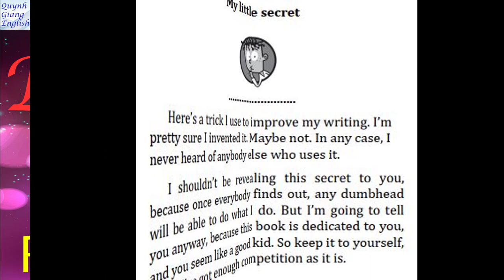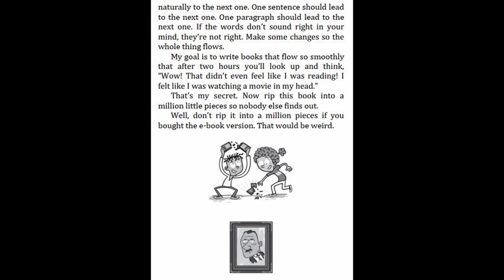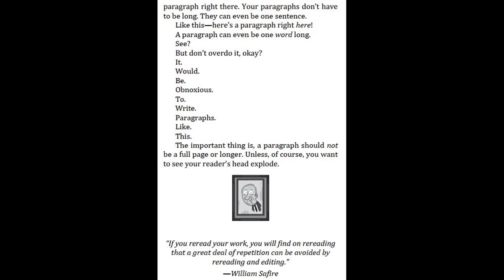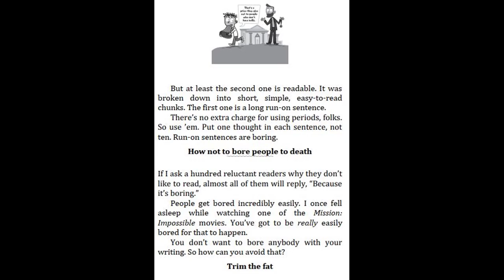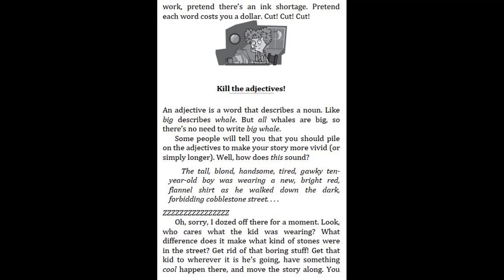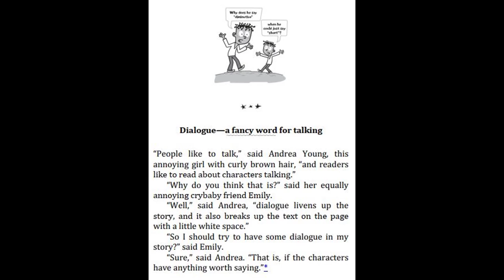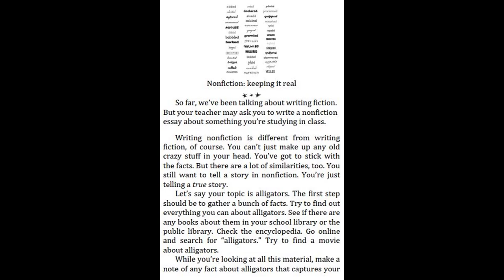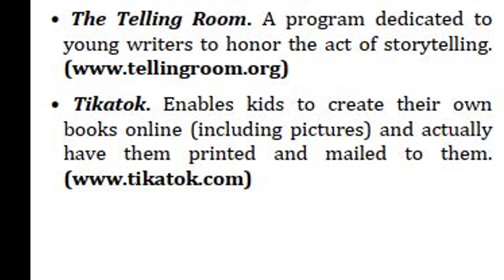My Weird School Special #1 My Weird Writing Tips by Dan Gutman - Part 1 (3) | Kids Books Read aloud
1. My Weird School Special #1 My Weird Writing Tips by Dan Gutman - Part 1 (2) | Kids Books Read aloud
1. My Weird School Special #1 My Weird Writing Tips by Dan Gutman - Part 1 (1) | Kids Books Read aloud
2. My Weird School Fast Facts #2 Sports by Dan Gutman - Chapter 11 & The Ending | Kids Books Read aloud
2. My Weird School Fast Facts #2 Sports by Dan Gutman - Chapter 10 | Kids Books Read aloud
2. My Weird School Fast Facts #2 Sports by Dan Gutman - Chapter 9 | Kids Books Read aloud
2. My Weird School Fast Facts #2 Sports by Dan Gutman - Chapter 7-8 | Kids Books Read aloud
2. My Weird School Fast Facts #2 Sports by Dan Gutman - Chapter 5-6 | Kids Books Read aloud
2. My Weird School Fast Facts #2 Sports by Dan Gutman - Chapter 4 | Kids Books Read aloud
2. My Weird School Fast Facts #2 Sports by Dan Gutman - Chapter 3 | Kids Books Read aloud
2. My Weird School Fast Facts #2 Sports by Dan Gutman - Chapter 2 | Kids Books Read aloud
2. My Weird School Fast Facts #2 Sports by Dan Gutman - The Beginning Chapter 1 | Read aloud
1. My Weird School Fast Facts #1 Geography by Dan Gutman - Chapter 7 And The Ending | Read aloud
1. My Weird School Fast Facts #1 Geography by Dan Gutman - The Beginning, Chapter 1 - 2 | Read aloud

11. My Weirder-est School #11 Mrs. Stoker is a Joker by Dan Gutman- Chapter 8 - 9 | Read aloud
11. My Weirder-est School #11 Mrs. Stoker is a Joker by Dan Gutman- Chapter 6 - 7 | Read aloud
11. My Weirder-est School #11 Mrs. Stoker is a Joker by Dan Gutman- Chapter 5 | Read aloud
11. My Weirder-est School #11 Mrs. Stoker is a Joker by Dan Gutman- Chapter 4 | Read aloud
11. My Weirder-est School #11 Mrs. Stoker is a Joker by Dan Gutman- Chapter 3 | Read aloud
11. My Weirder-est School #11 Mrs. Stoker is a Joker by Dan Gutman- Chapter 2 | Read aloud
11. My Weirder-est School #11 Mrs. Stoker is a Joker by Dan Gutman- Chapter 1 | Read aloud
10. My Weirder-est School #9 Mr Ott is a Crackpot by Dan Gutman - Chapter 9-11 | Kid book read aloud
10. My Weirder-est School #9 Mr Ott is a Crackpot by Dan Gutman - Chapter 7-8 | Kid book read aloud
10. My Weirder-est School #9 Mr Ott is a Crackpot by Dan Gutman - Chapter 5-6 | Kid book read aloud
10. My Weirder-est School #9 Mr Ott is a Crackpot by Dan Gutman - Chapter 4 | Kid book read aloud
10. My Weirder-est School #9 Mr Ott is a Crackpot by Dan Gutman - Chapter 3 | Kid book read aloud
10. My Weirder-est School #9 Mr Ott is a Crackpot by Dan Gutman - Chapter 1-2 | Kid book read aloud
9. My Weirder-est School #9 Mrs Barr has gone too far by Dan Gutman - Chapter 8-9 | Kid book read aloud
9. My Weirder-est School #9 Mrs Barr has gone too far by Dan Gutman - Chapter 6-7 | Kid book read aloud
9. My Weirder-est School #9 Mrs Barr has gone too far by Dan Gutman - Chapter 5 | Kid book read aloud
9. My Weirder-est School #9 Mrs Barr has gone too far by Dan Gutman - Chapter 4 | Kid book read aloud
9. My Weirder-est School #9 Mrs Barr has gone too far by Dan Gutman - Chapter 3 | Kid book read aloud
9. My Weirder-est School #9 Mrs Barr has gone too far by Dan Gutman - Chapter 2 | Kid book read aloud
9. My Weirder-est School #9 Mrs Barr has gone too far by Dan Gutman - Chapter 1 | Kid book read aloud
6. A to Z Mysteries Super Edition # 6 The Castle Crime by Ron Roy - Chapter 1 | Read aloud